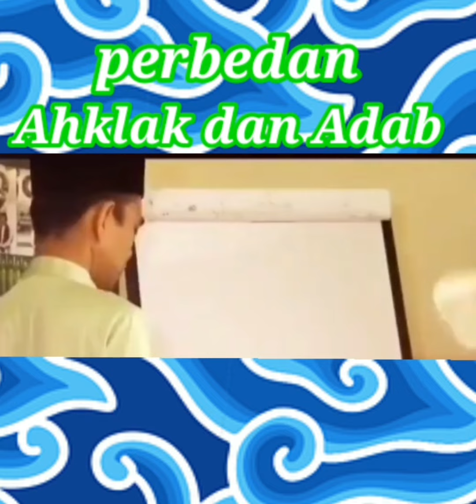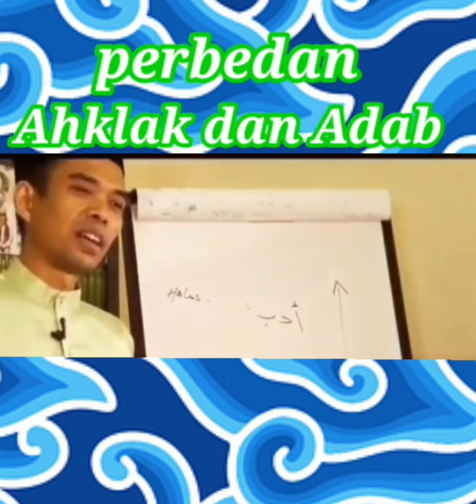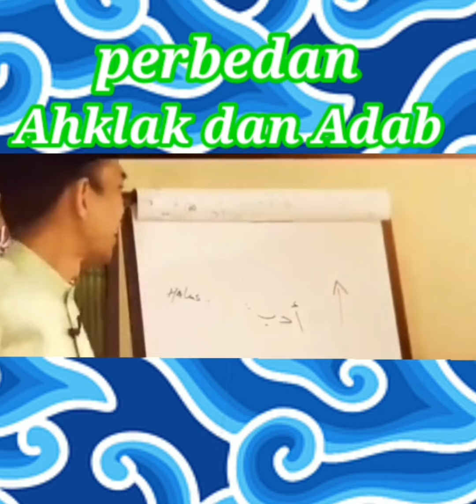kajian islam,perbedan ahklak dan adab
perbedan ahklak dan adab